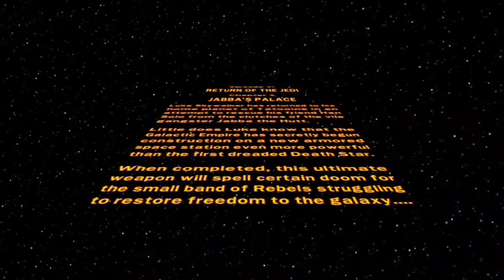LEGO Star Wars: The Complete Saga #31: Jabba's Palace